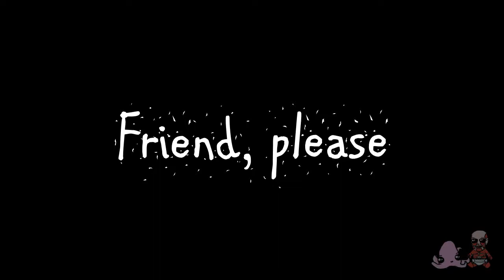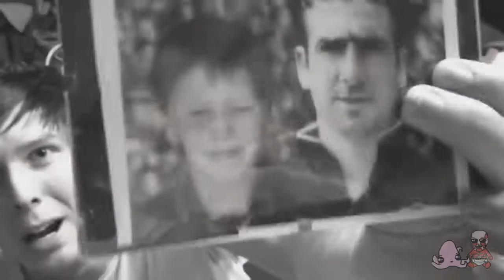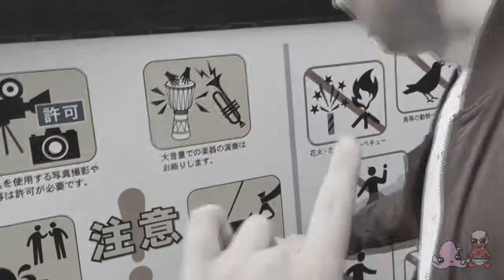Friend, Please - Twenty One Pilots (dan and phil version)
Daniel Howell and Phil Lester singing Friend, Please

Last video:
Hit The Floor ZUDE edit -Dusk Till Dawn - ZAYN ft. Sia

Song: Friend, please  Twenty One Pilots